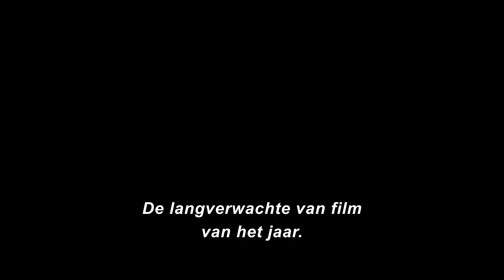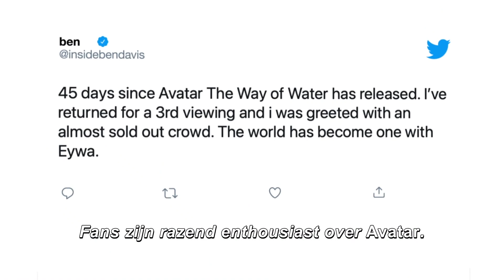Avatar: The Way of Water | Sizzle | 20th Century Studios NL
Bedankt voor de passie, de liefde, en om van Avatar: The Way of Water de op twee na best verdienende film aller tijden te maken.

Officiële YouTube kanaal van 20th Century Studios Nederland.
Volg ons voor de nieuwste trailers, exclusieve filmcontent, prijsvragen en de laatste updates over 20th Century Studios bioscoopfilms in Nederland!